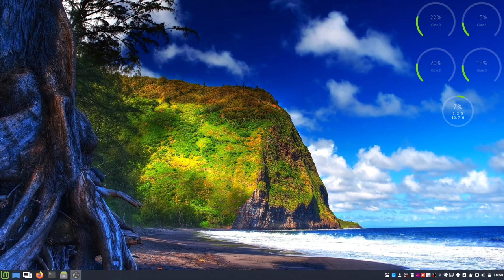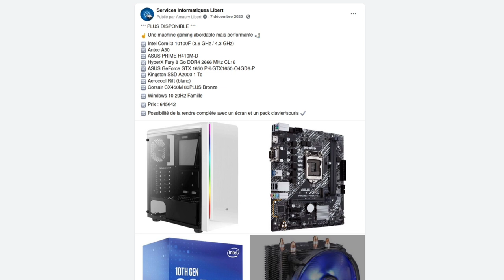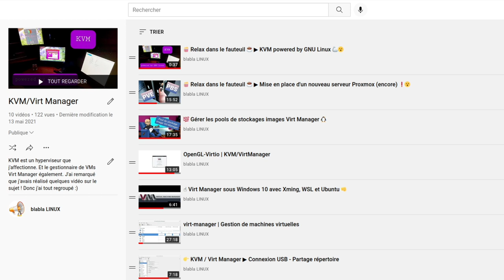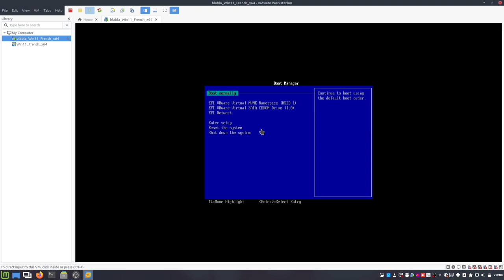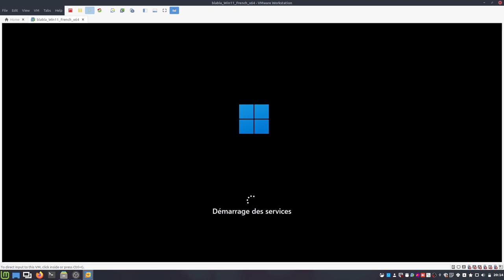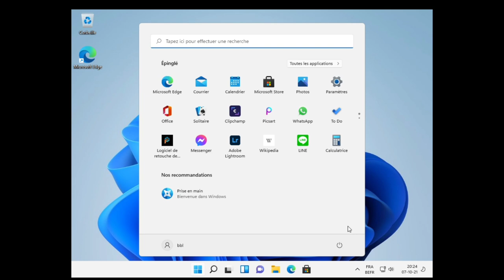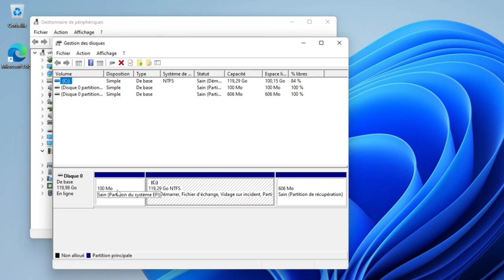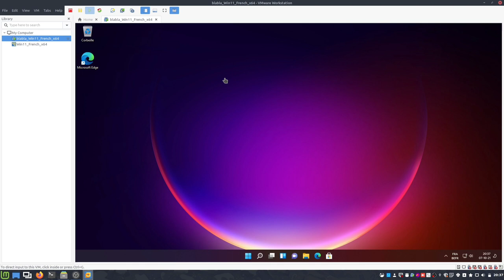Windows 11 correctement - VMware Workstation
Merci, et à bientôt ailleurs 🤙